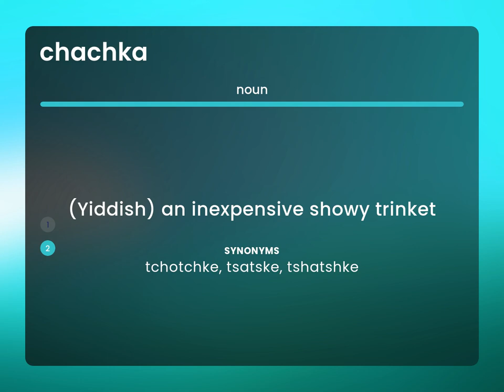Chachka | what is CHACHKA definition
CHACHKA definition

Susan Miller (2023, April 21.) What does Chachka mean?